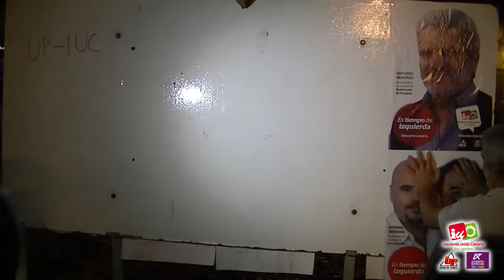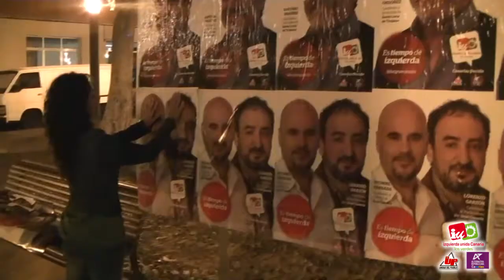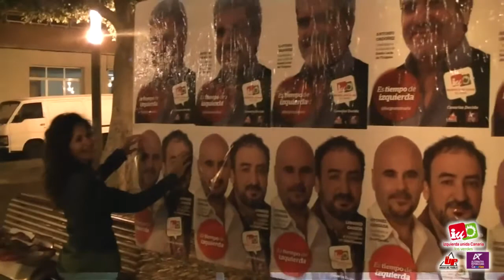Puesta de carteles Santa Lucía de Tirajana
Vídeo de la puesta de carteles de la coalición CANARIAS DECIDE en el municipio de Santa Lucía de Tirajana el 8 de Mayo de 2015.